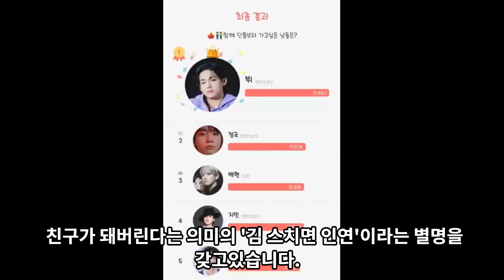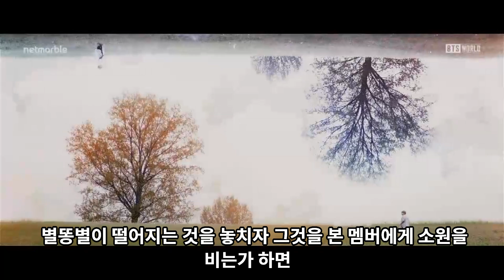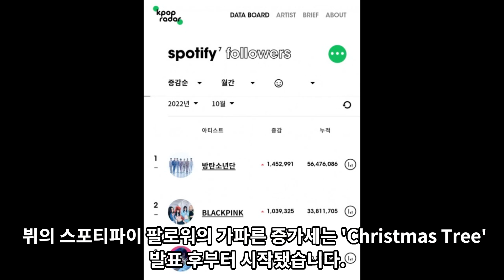실시간 난리난 인연을 만드는 BTS 뷔의 충격적인 행동 [ENG SUB]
인연을 만드는 BTS  뷔의 충격적인 행동